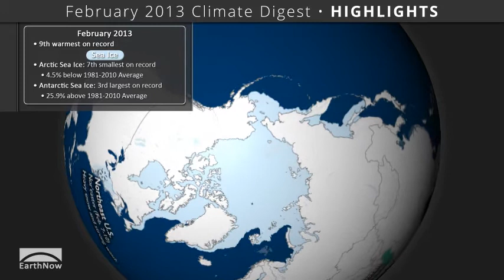February 2013 Climate Digest (Redux)